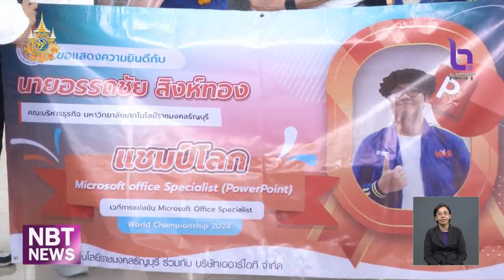“อรรถชัย สิงห์ทอง” นศ.มทร.ธัญบุรี คว้าแชมป์โลก Microsoft PowerPoint ข่าวค่ำ วันที่ 3 สิงหาคม 2567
มาดูอีกหนึ่งความภาคภูมิใจของประเทศไทย. เยาวชนไทยจากมหาวิทยาลัยเทคโนโลยีราชมงคลธัญบุรี ที่เข้าร่วมการแข่งขันทักษะคอมพิวเตอร์ระดับนานาชาติ สามารถคว้าแชมป์โลก Microsoft Power Point ได้สำเร็จ เป็นสมัยที่ 3